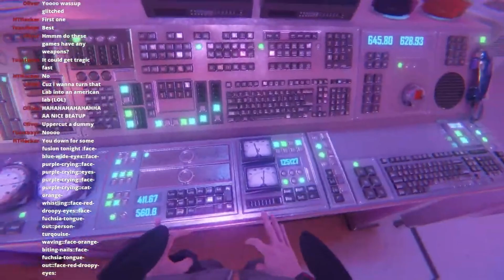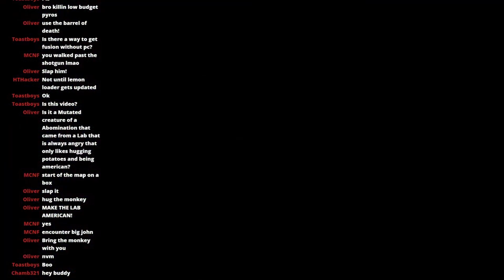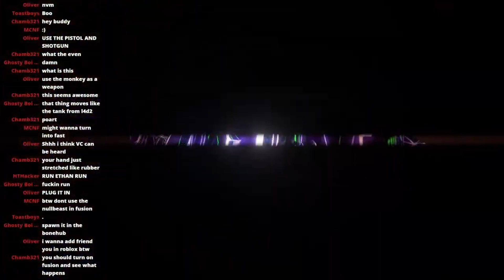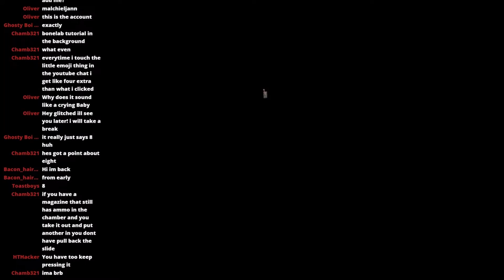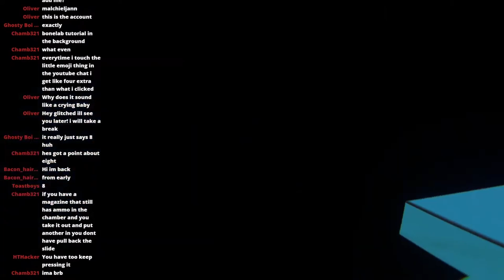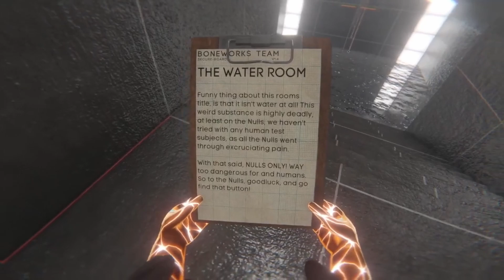Exploring the BoneJam | Stream Highlights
The BoneJam is the best thing that has happened to Bonelab.
Thanks to everyone who joined the stream, couldn't have done it without you guys!
Also Sorry for the 30fps and lower quality I am trying a new streaming setup, cause the old one couldn't stream VR smoothly at all.
Maps:
Chapters:
0:00 Intro
0:22 Security Measures
7:45 Version Control
18:00 MythOS: Become Sentient